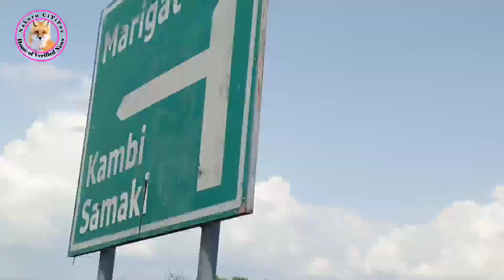MARIGAT TO NAKURU ROAD TRIP in 16 MInutes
A rough idea of what to meet along the way